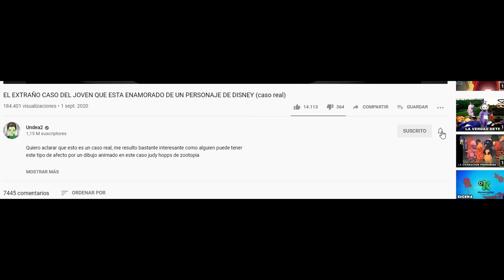EL CASO DE LA MUJER QUE DICE ESTAR EMBARAZADA DE ADRIEN (un personaje animado)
Una vez mas les traigo un caso bastante peculiar